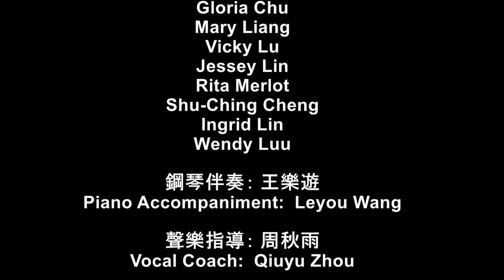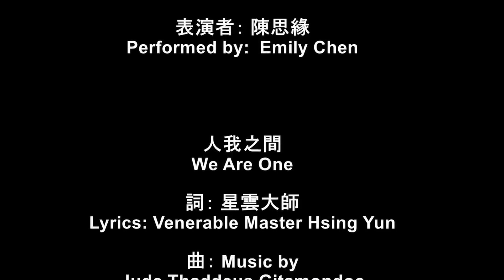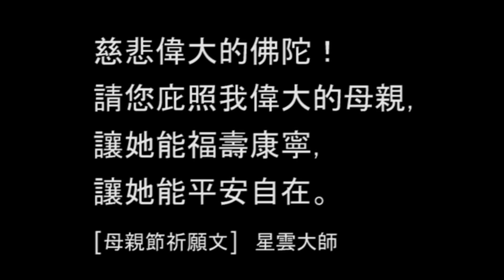2020 05 10 BLIA-Mother's Day Celebration in FL